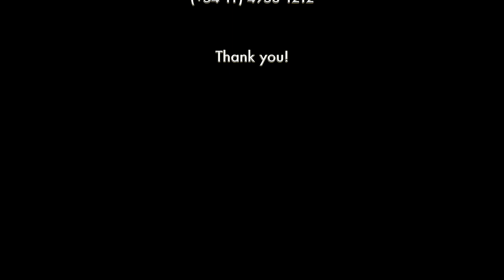Milongueando with Susan at Lafayette Milonga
The milonga is where Tango lives, where Tango is kept alive.
When you are at the milonga, whether a well known milonguero/a or a new good student, you are making possible that Tango lives. You bring Tango to life, in your body, in everything you do with your body, not by dancing only, but by everything you do.
Lafayette classes and milonga are the most similar to a Buenos Aires neighborhood class and milonga. The friendly and committed to learn crowd of regulars makes the experience of this class and milonga to feel very welcoming and rewarding.